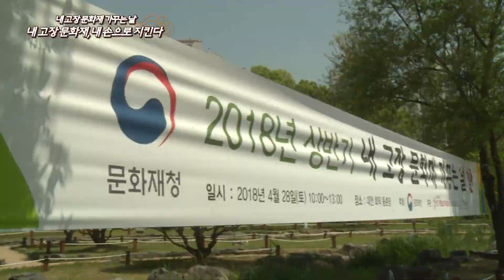내고장의 문화재, 내손으로 지킨다!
일년에 두번! 내고장의 문화재는 내손으로 지킨다!
2018년 상반기 내고장 문화재 가꾸는 날 행사는 대전 회덕 동춘당(보물 제209호)에서 300여명이 참가했습니다.